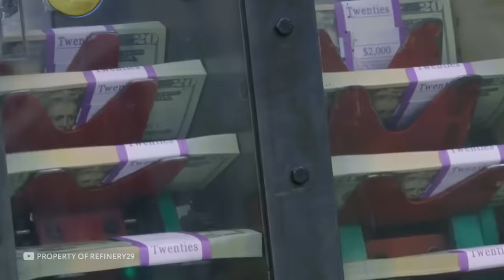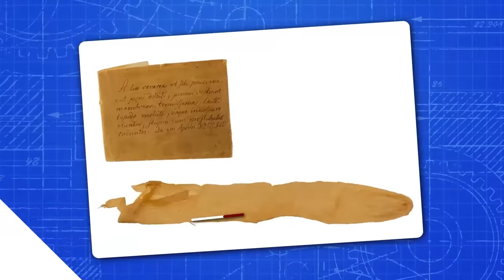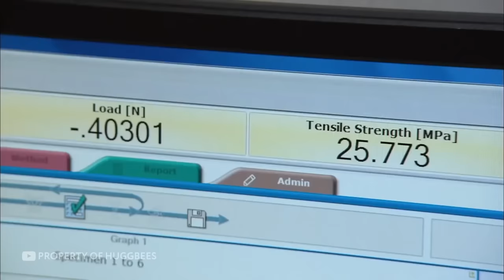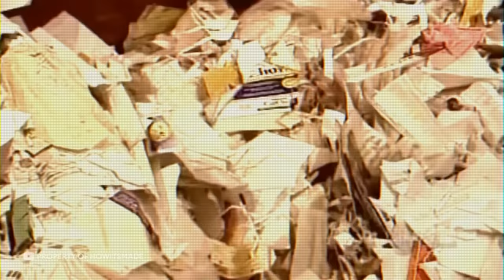100 Processos de Produção Incríveis que Você Nunca Viu Antes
100 Processos de produção incríveis que você nunca viu antes